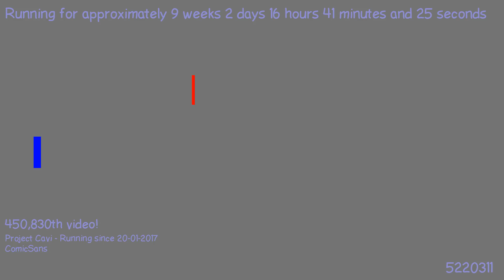1492887520 - Webdriver Cavi - H2